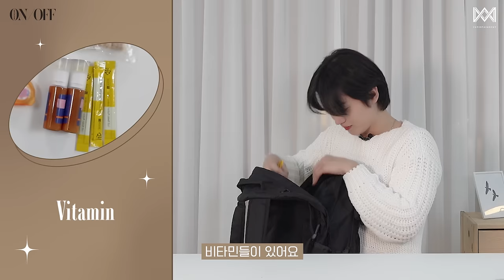MAGAZINE_ON/OFF : SEUNGJUN | What's in My Bag💼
ONF Official Channel